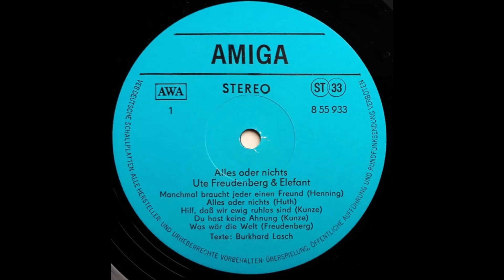Ute Freudenberg & Gruppe Elefant - Hilf, daß wir ewig ruhlos sind